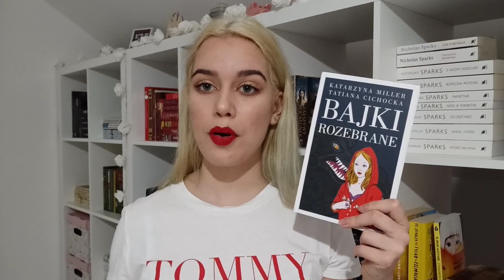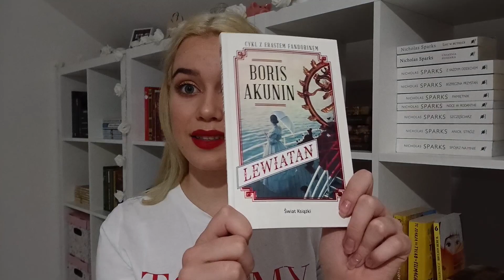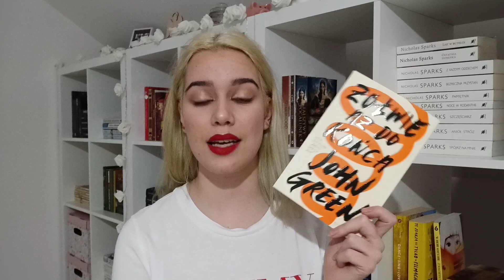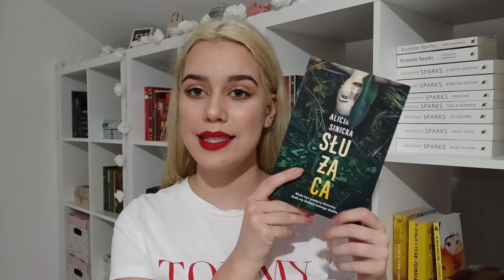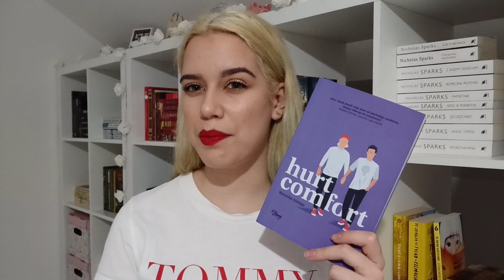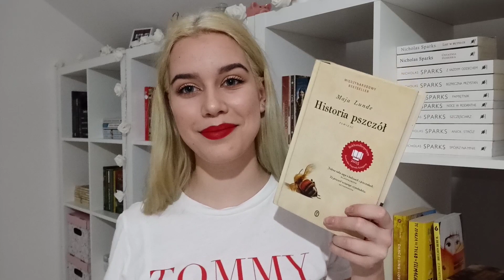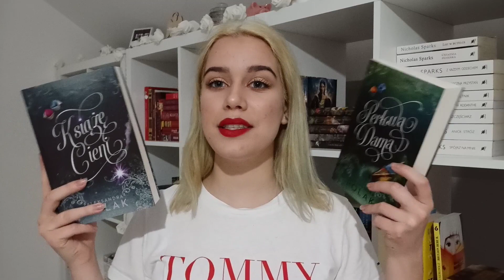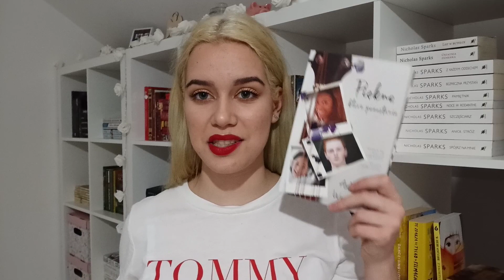Masa dobrych pozycji 😍 BOOK HAUL 📚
Cześć wszystkim!
Dziś przychodzę do was z book haulem, a w nim masa dobrych pozycji zdobytych w atrakcyjnych cenach 😍 ile książek do was przybyło w styczniu?

Jeśli spodobał Ci się filmik - zostaw 👍

Goodreads: Książkomanka Zuza